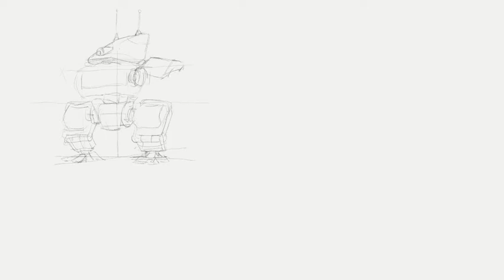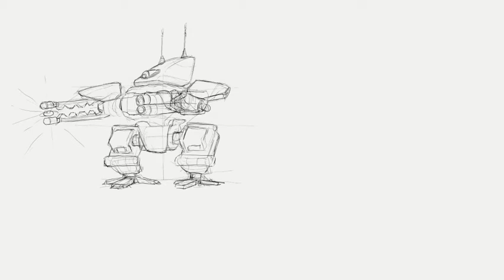Mecha Turret Drawing Timelapse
Concept was made in Clip Studio Paint